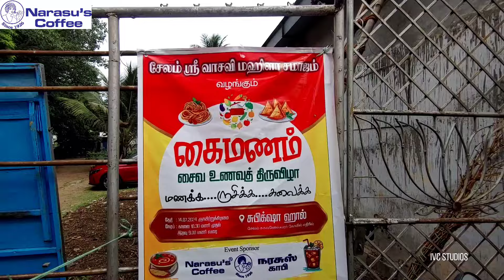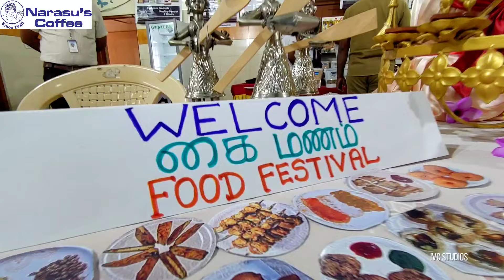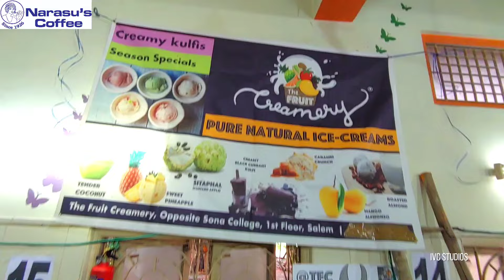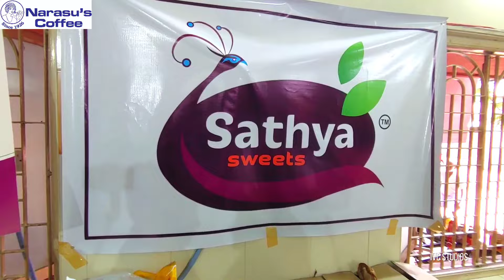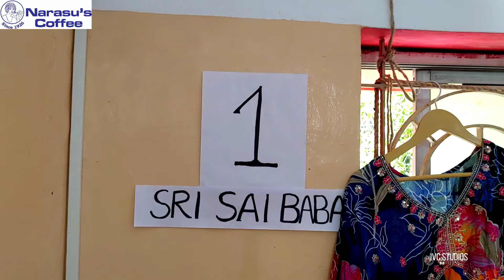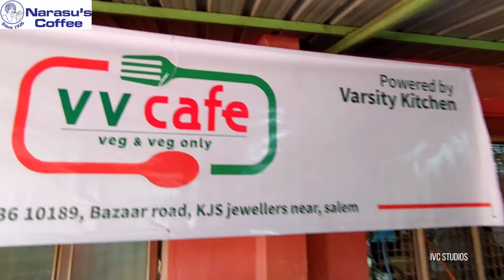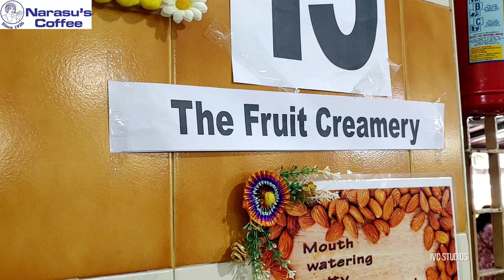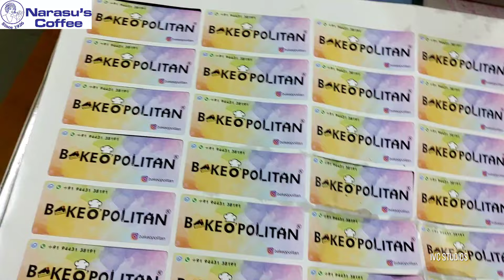நரசுஸ் காபி, சேலம் ஸ்ரீ வாசவி மகிளா சமாஜம் இணைந்து வழங்கும் கை மணம் 2024 கொண்டாட்டம்...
IVCStudios 📸 Ensure your Happiness 🥰😍

Preserving Your Memories that brings a 🥰 on Your Face Whenever You See it!!!

Click 👇 For Feedback and Contact